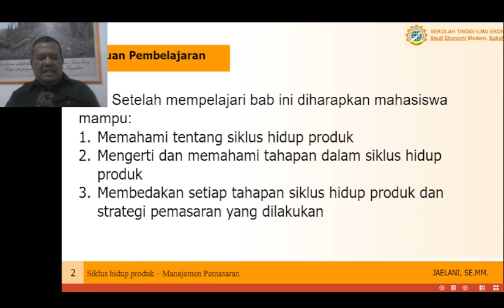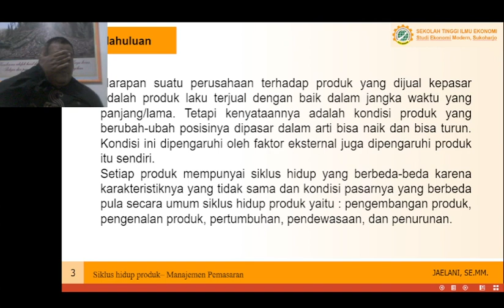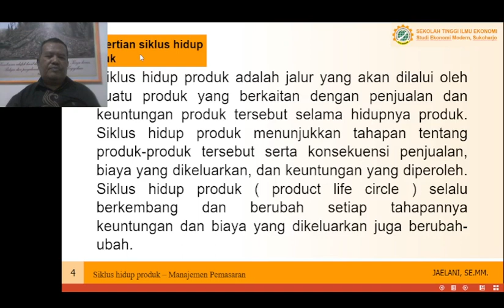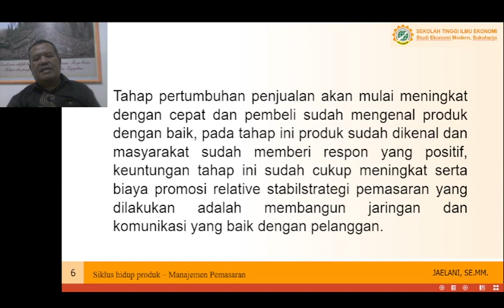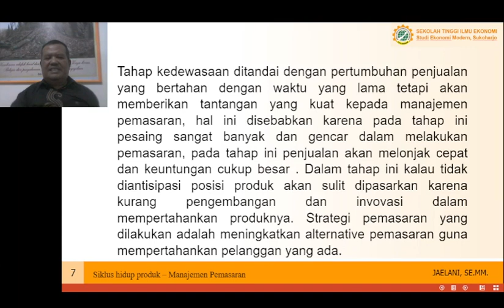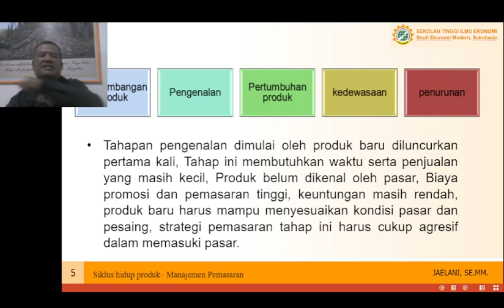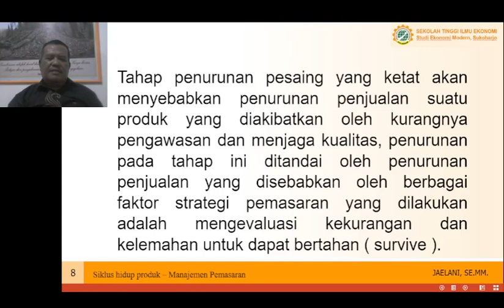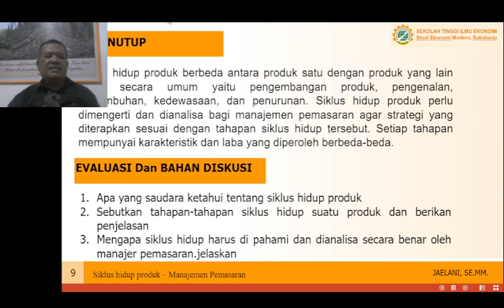manajemen pemasaran - kuliah onliine